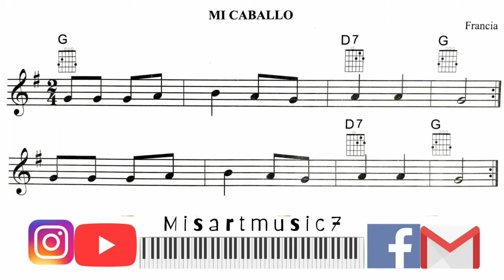MI CABALLO - Flauta dulce - Partitura